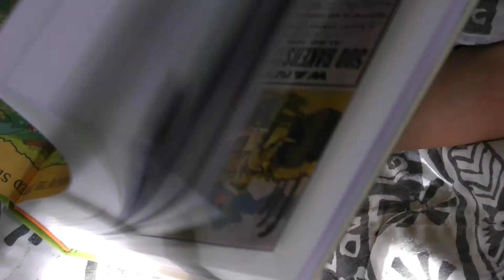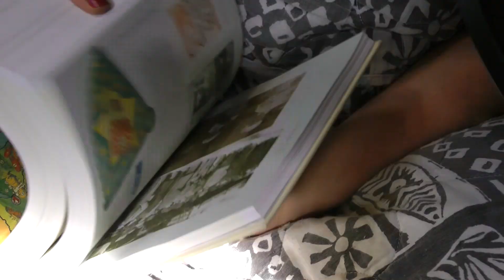RSVP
We're throwing a party and you're invited, please just RSVP.
This video is all about utilizing unique sounds and looping them to create neat textures. Everything you hear is show at one point in the video, so you can observe the assortment of bottles, glasses and writing instruments we used to create this song.